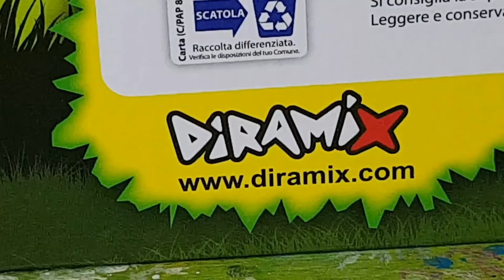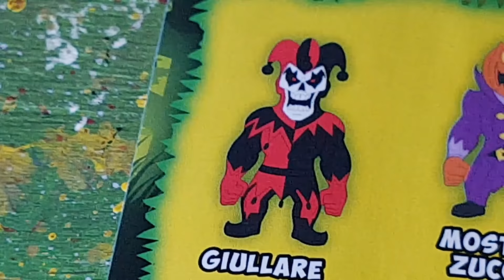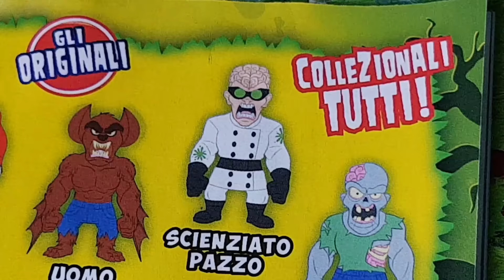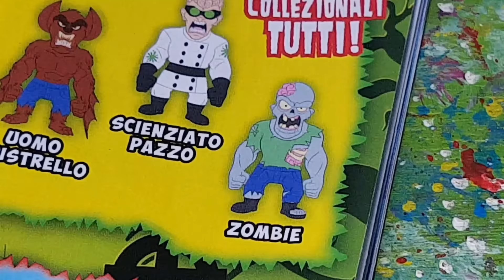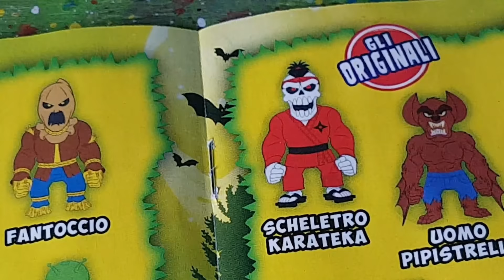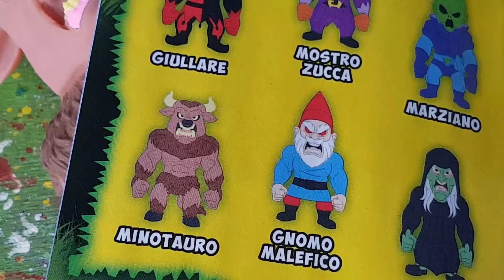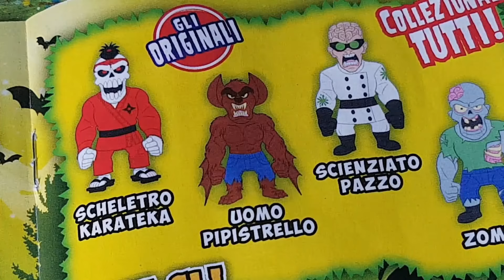MONSTERFLEX Allungamostri Serie 5 👽👻🎃 Arex e Vastatore giocano con i mostri dai poteri speciali!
Ecco i MonsterFlex Allungamostri Serie 5!

Video in collaborazione con Diramix.